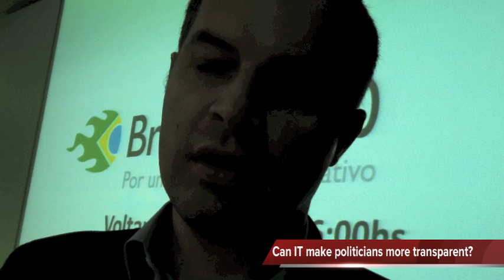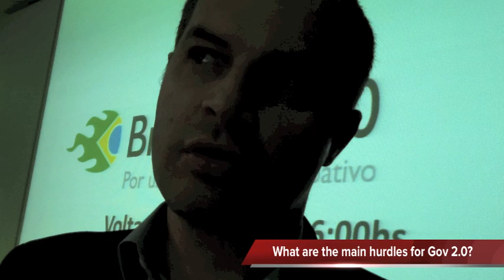Erik Camarano, CEO, Movimento Brasil Competitivo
Erik talks to IT Decisions at the Gov 2.0 unconference in São Paulo on June 8 2011. Is technology creating the future for government in Brazil?